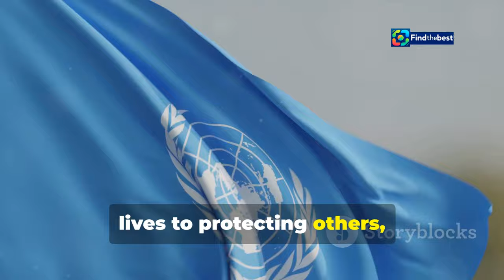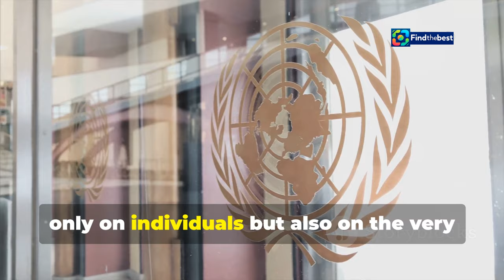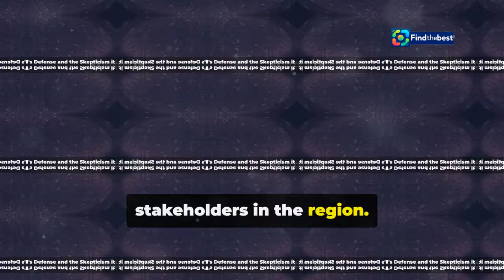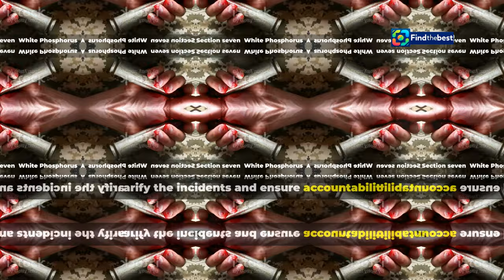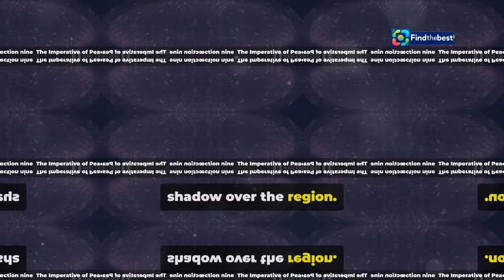"Why UN Peacekeepers in South Lebanon Are Under Fire"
OUTLINE:
00:00:00 A Perilous Watch on the Blue Line
00:01:26 UNIFIL's Enduring Mission in Lebanon
00:02:01 Recent Attacks Against UN Peacekeepers
00:03:06 International Law and the Protection of UN Personnel
00:04:50 The Global Response to Attacks on UNIFIL
00:06:21 Israel's Defense and the Skepticism it Faces
00:07:02 A Controversial Weapon in the Spotlight
00:07:45 Charting the Future of UNIFIL in a Volatile Region
00:08:57 A Call for Dialogue and Stability in Lebanon

🌍 **Discover the Complex Reality of UN Peacekeepers in South Lebanon!** 🇱🇧

In this eye-opening video, we delve into the ongoing challenges faced by UN peacekeepers in South Lebanon, who have been stationed there since 1978. With the region's history of conflict and violence, the mission to restore peace remains unfulfilled. 🚨

- The origins of UNIFIL and its establishment in response to Israeli invasions. 📜
- Recent incidents where peacekeepers have come under fire, leaving several injured. 🔥
- The dynamics between Israel, Hezbollah, and the role of UN forces in a volatile region. ⚔️

Join us as we explore the delicate balance of peacekeeping amidst escalating tensions and the implications for regional security. 📺👍

🔔 **Stay informed and engaged with the latest updates on global peace efforts!** 🌐